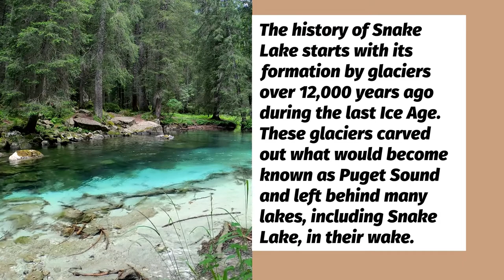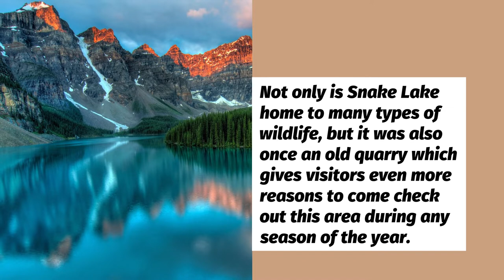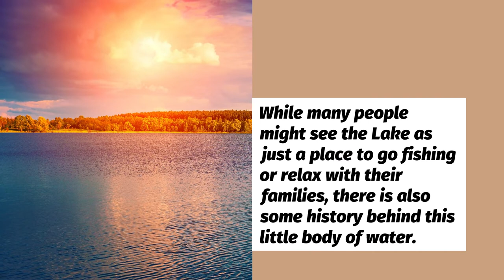NW Maids House Cleaning Service - Things To Do In Tacoma – Snake Lake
NW Maids

0:00 House Cleaning Service
0:30 Maid Service
0:45 Apartment Cleaning
1:30 Deep Cleaning
2:40 Move in/out Cleaning

Snake Lake in Tacoma, WA

Located just a few miles outside of Tacoma, WA is a serene lake with rustic beauty. The shores are lined with tall trees, and the surface of the water is calm and still. People come from all over to go camping, fishing or enjoy nature’s peace at Snake Lake. In this article, we will talk about the history behind Snake Lake and its natural beauty that has been preserved for decades to come.

Snake Lake has located within Point Defiance Park near Gig Harbor, Washington, and sits on top of an old volcanic vent. It was formed after Mount Rainier erupted some 500 years ago! There are fantastic views from the surrounding hillsides that make for great short hikes; however, if you want more than sightseeing, consider taking a kayak tour of this peaceful Lake.

About the Snake Lake

The Snake Lake in Tacoma, WA, is one of those places that can be difficult to find, but once you’re there, the experience makes it all worth it. This Lake might feel like a place where life slows down and time stands still as soon as you set foot on its shores. The rustic nature of this little-known attraction has something to do with why we love it so much!

The history of Snake Lake starts with its formation by glaciers over 12,000 years ago during the last Ice Age. These glaciers carved out what would become known as Puget Sound and left behind many lakes, including Snake Lake, in their wake. To this day, you can still see evidence of these ancient glacial formations within the cliffs surrounding remnants of waterfalls that cascaded down into the valley below when it was filled with ice thousands of feet thick! Once human settlers started arriving, they brought along plants like Douglas Fir, which now grow tall among the trees lining the shores of Snake Lake.

Snake Lake Tacoma WA Nature Today, Puget Sound visitors can still enjoy wildlife like deer and wild turkey that roam through this rustic environment. Wildlife experts have also spotted osprey, eagles, herons, and a wide variety of hawks in the area! If you are into fishing, then look no further because Snake Lake has plenty of trout for your enjoyment. When it comes time to leave, take one last glance at nature’s beauty behind you before heading home from your relaxing getaway away from the city life only found near here at Snake lake Washington.

History of Snake Lake

A landslide formed the Lake in 1899. This created the Lakeview neighborhood and cut off Gorge Drive from Puget Park along Ruston Way. A second slide then left an island that became known as Sn Island or Snake Island, which is now connected to the mainland due to erosion after it fell victim to landslides and fires over time. Over the years, portions of this area were logged and farmed for sandstone quarrying before becoming public land with recreational features such as trails, picnic areas, playgrounds, and boat launches. The Lake has been used extensively for fishing since its creation; before 1938, there had even been commercial netting activities carried out on-site (which led James Turner Morehead Jr., who grew up near the Lake, to write a poem about the phenomenon).

The Snake River originally ran through what would one day become downtown Tacoma and formed an estuary at the mouth of Commencement Bay. As development for homes took place, the land was filled in around the river to create dry property; this dried up most of the original waterway but left two notable patches behind: Mud Bay Slough (named after all of the muddiness) on Point Defiance’s western boundary and an unnamed remnant running alongside today’s A Street near 12th Avenue. By 1910 these were popular fishing locations with locals catching salmon trout along their banks. Eventually, they became polluted that state authorities had to close them off to fishing, but they remain today.

Facts about the Snake Lake

Snake Lake is a 46-acre lake that sits off the trail about halfway through. Named after two snakes (Eunectes murinus) found within its waters, it provides excellent opportunities for birding and wildlife viewing and fishing, and hiking around the circumference of the Lake. The south end has several paths to walk out onto large rock formations above the water, which provide good views up and downstream. It also includes an ADA-accessible boardwalk section with informative signs describing local flora and fauna.

The Snake Lake is known for its historical significance. The Lake was formed when glaciers retreated at the end of the last Ice Age, about 12-15 thousand years ago. It contains several fish species, including cutthroat trout and bass, that can be seen after sundown because they feed by night.